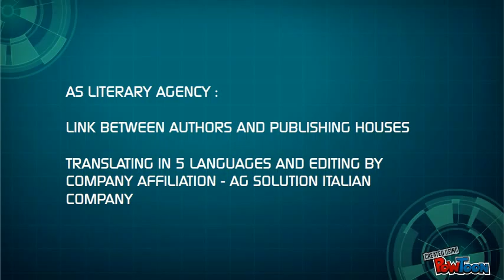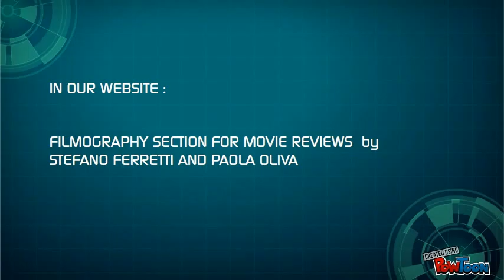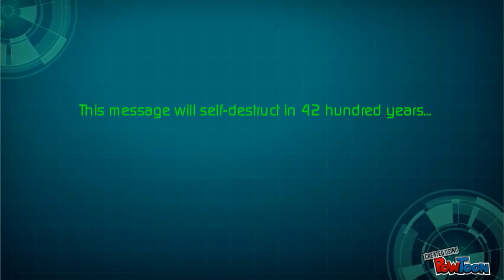the italian bookclub